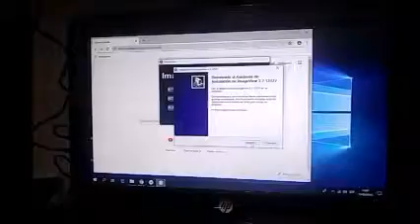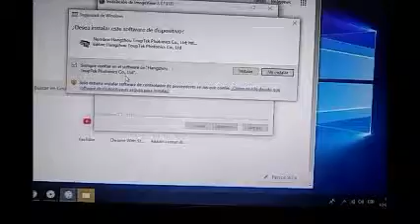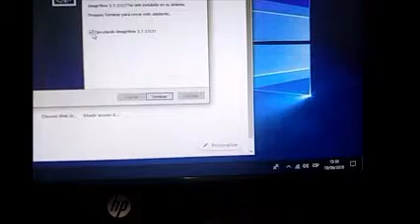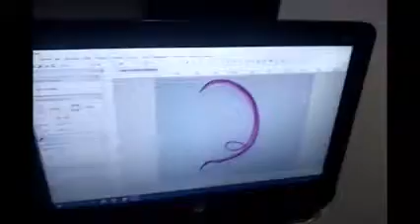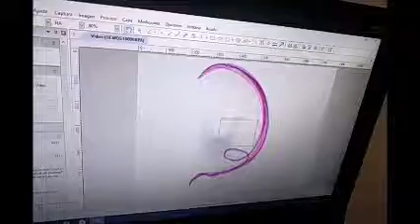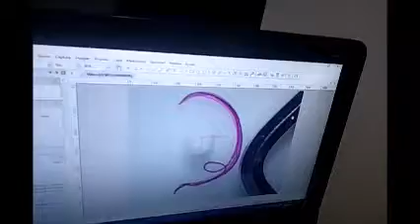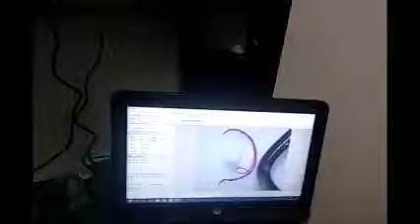ESTEROSCOPIO LABOR TECH MODELO ZSAO850 CON CAMARA DE 10 MP INSTALACION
EQUIPO : ESTEREOSCOPIO BINOCULAR
MARCA : LABOR TECH
MODELO : ZSA 0850

PRESENTADO POR TM/ING DIEGO PARRAGA MOSCOSO

Estéreo microscopio con sistema de objetivos y oculares convergentes con zona angular de 15°, produciendo imágenes tridimensionales 3D o visión estereoscópica.

Cabezal:
Binocular, con ajuste de la distancia interpupilar de 52 a 75mm y ajuste de dioptría de +/- 5D y ángulo de inclinación de 45º.

Oculares:
01 par de oculares de 10X/22mm

Objetivo:
Zoom del objetivo De 0.8X – 5.0X.
Radio del zoom: 1:6,3.

Estativo:
Completamente realizado en metal, material altamente resistente, de línea moderna y funcional. Gran estabilidad y soporte. Sistema de enfoque de alta calidad, precisa y eficiente.
Distancia standard de trabajo 100mm.
Distancia máxima de trabajo: 211mm

Platina:
Plataforma rectangular de base circular con una placa de vidrio esmerilada de 12.5cm de diámetro, con pinzas de sujeción para láminas porta muestras.

Iluminación:
Lámpara LED de 3W. Regulación de la intensidad luminosa a través de un reóstato situado en  la base. Sistema de luz incidente y transmitida.

Voltaje:
220 240V/50-60HZ

Incluye:
Manual de usuario por equipo.

Garantía:
DOCE MESES, contados a partir de la fecha de entrega de los equipos, por defecto de fábrica, siempre y cuando los equipos hayan sido expuestos al uso común a lo cual fueron destinados.